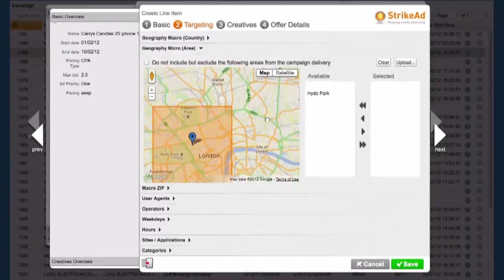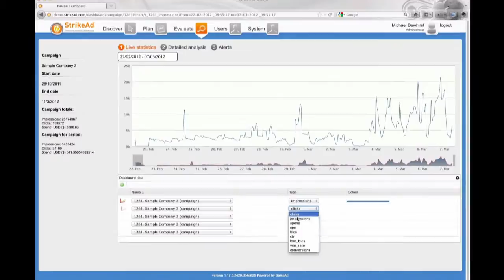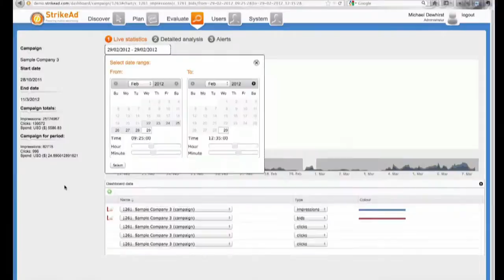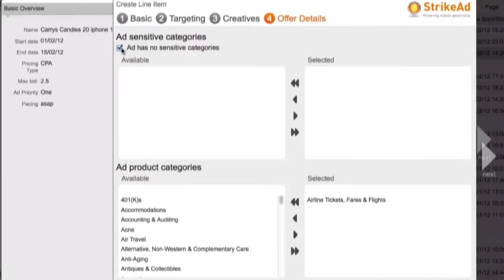StrikeAd: The Movie (5min edit)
Whether you're a digital agency or a leading brand, StrikeAd makes it easy for you to set up, optimize and deliver powerful and effective mobile advertising campaigns, using the world's first demand side platform dedicated to mobile.
The result? Highly targeted, cost effective and efficient mobile ad campaigns that get you the results you want.